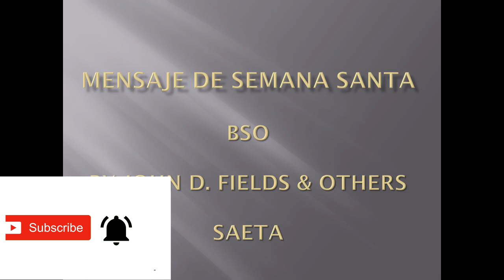BSO | MENSAJE DE SEMANA SANTA DE ESTE 2021 - SAETA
Más información

Canción: Saeta.

Artista: JoHn D. FIELDS & OTHERS.

Álbum: MENSAJE DE SEMANA SANTA.